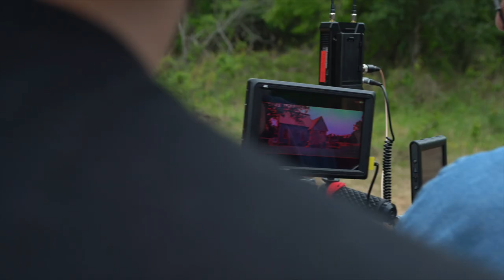Who was George Washington? - with Tim Barton